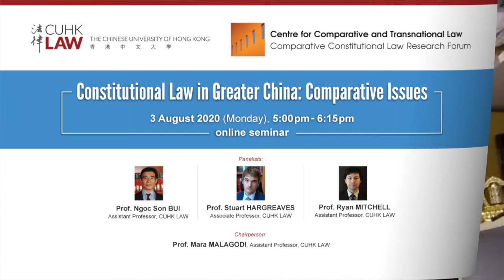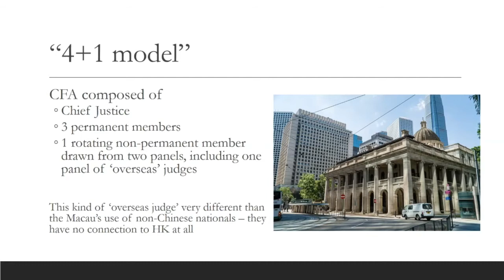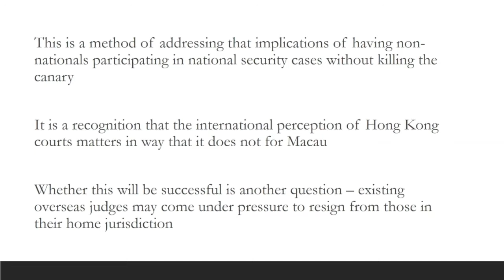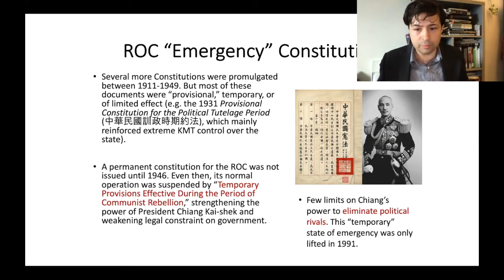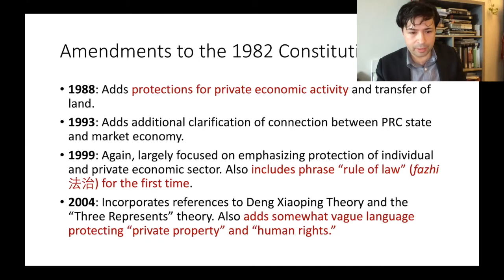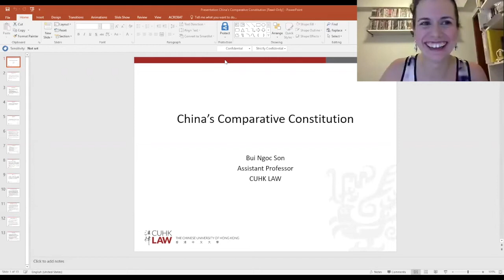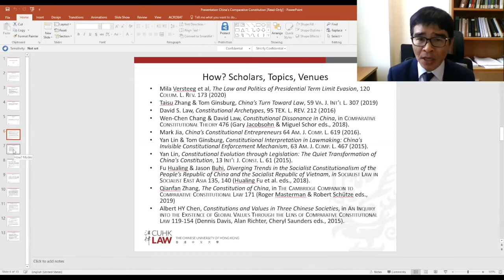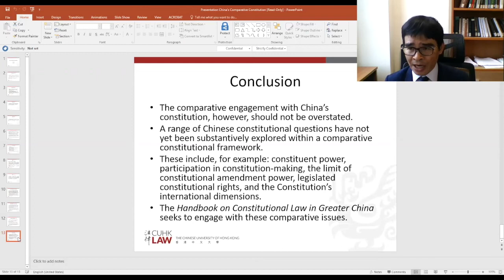CCTL seminar on Constitutional Law in Greater China: Comparative Issues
Centre for Comparative and Transnational Law (CCTL) -
Comparative Constitutional Law Research Forum

This Webinar introduced the ongoing Project:  Routledge Handbook of Constitutional Law in Greater China. Edited by three CUHK LAW members Ngoc Son Bui, Stuart Hargreaves, and Ryan Mitchell, this Handbook aims to provide a comprehensive survey of important issues of constitutional law in mainland China, Hong Kong, Macau, and Taiwan; and critically discuss leading views on these issues. In the Webinar, the three editors discussed comparative issues related to the Handbook. Professor Hargreaves discussed national security and the overseas judges in Hong Kong and Macau. Professor Mitchell discussed the evolution of the People Republic of China’s Constitution over time and its changing roles in relation to the state and society. Professor Bui discussed comparative constitutional law scholarship’s recent engagement with China’s Constitution. Professor  Mara Malagodi  moderated the webinar and hosted a Q&A session with the audience at the end.